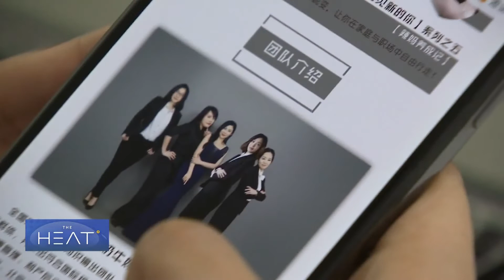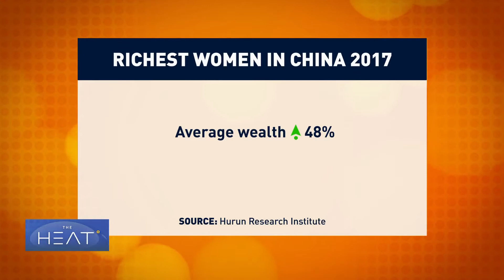The Heat: China's women in the workplace Pt 1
According to a report last year, there are 78 self-made women entrepreneurs worldwide whose wealth is over $1 billion. CGTN’S Sun Ye reports on one young entrepreneur looking to chart her own path to success.